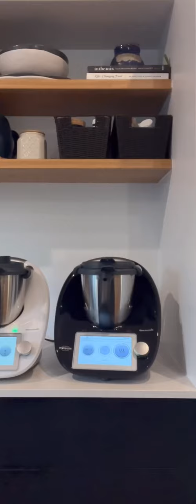Beef Tacos (basic version)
Beef tacos (without onion and garlic) created in the Black Limited Edition TM6